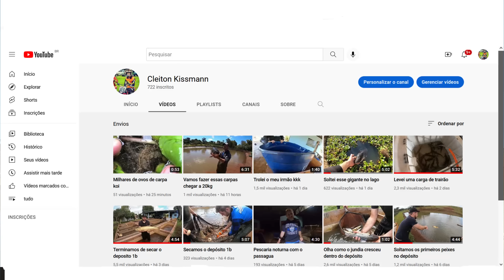O Cauã adora andar de triciclo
🚨CONTATO DOS NOSSOS PARCEIROS 🚨
✅ FACAS FERRADOR
Facas, Cutelos e Acessórios. Os melhores produtos artesanais com qualidade e resistência.
✅ V8 APP
Seu app de agendamento / delivery, cadastre sua empresa
✅ Engepesca
Somos pioneiros na fabricação de redes para aquicultura no Brasil